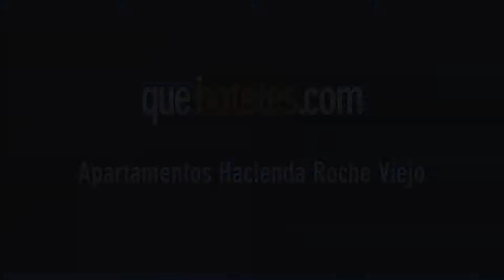Conil de la Frontera - Apartamentos Hacienda Roche Viejo (Quehoteles.com)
Reserva tu hotel en Conil de la Frontera (Cádiz) en Quehoteles.com
Book your hotel in Conil de la Frontera (Cadiz) in Quehoteles.com